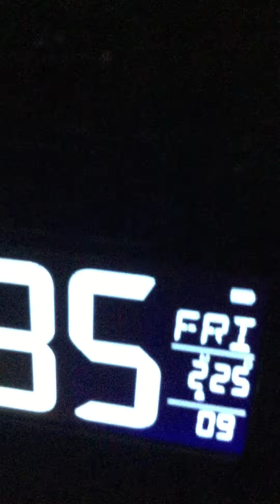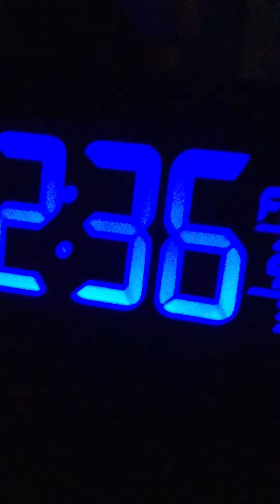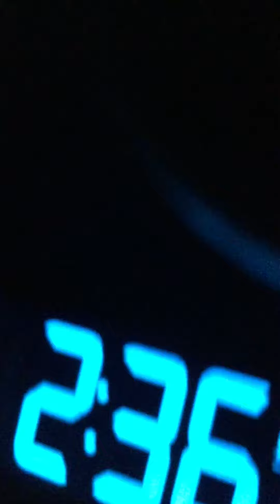Azutta clock radio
I will Be making multiple videos for this product be making multiple videos for this product..